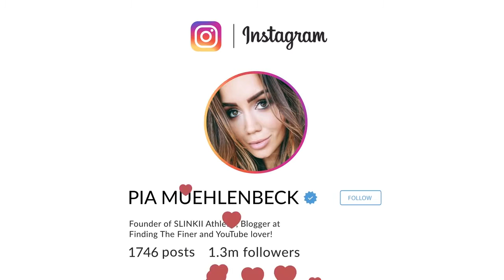THE CUTEST DOG WE'VE EVER SEEN! - VLOG 038 - Best New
CONTACT & MAILBAG

Mailing address:

Surry Hills
New South Wales
2010
AUSTRALIA